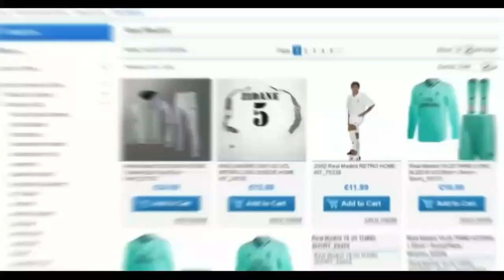Alejandro Balde Welcome to the First Team